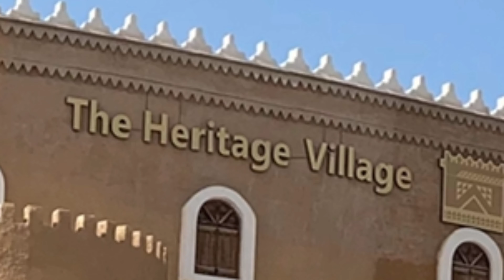Visiting Strawberry Farm in KSA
Farm Tour At Dalia Strawberry Farm in Qatif, Kingdom of Saudi Arabia